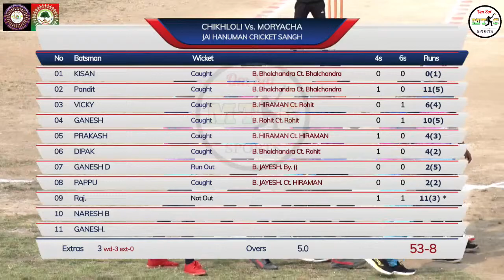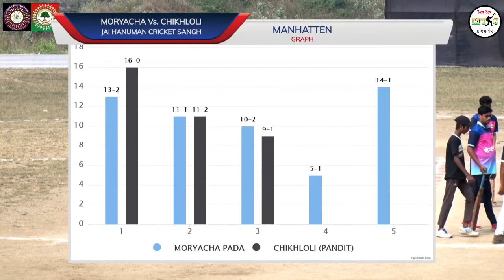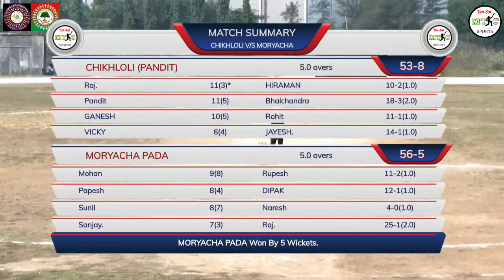CHIKHLOLI VS MORYACHA PADA MATCH,JAY HANUMAN CRICKET CLUB CHIKHLOLI THAKURPADA CHASHAK 2022